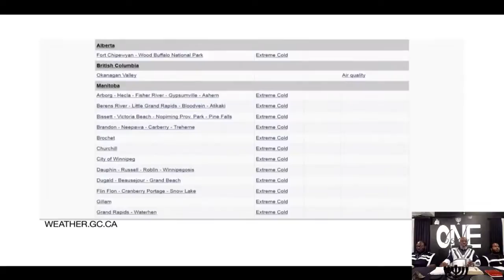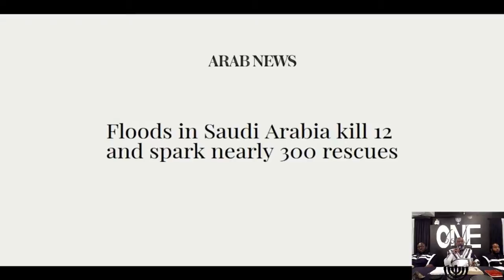Yahawashi came not to send Peace but a Sword